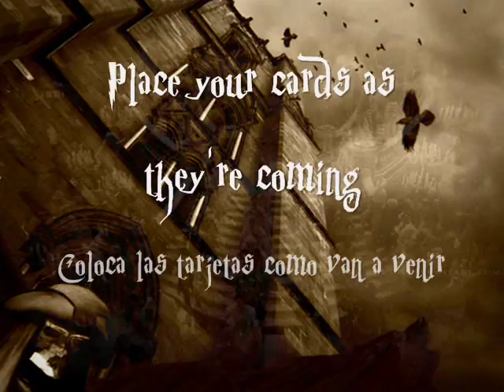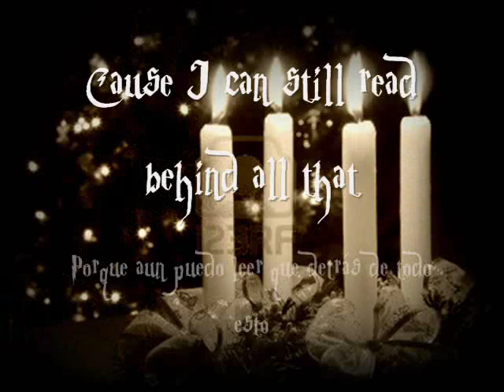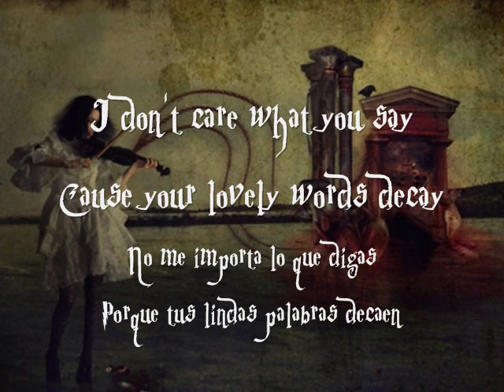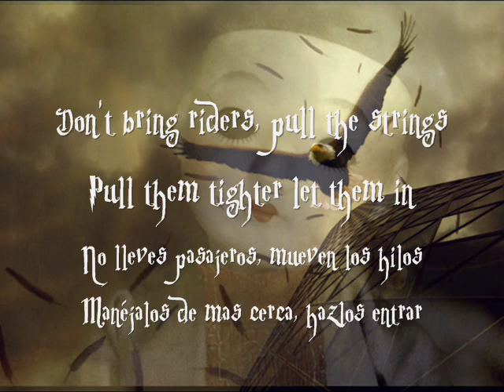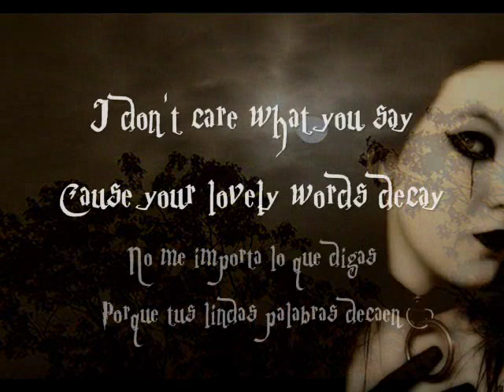Tarja Turunen - Anteroom of death Subtitulada en español e ingles